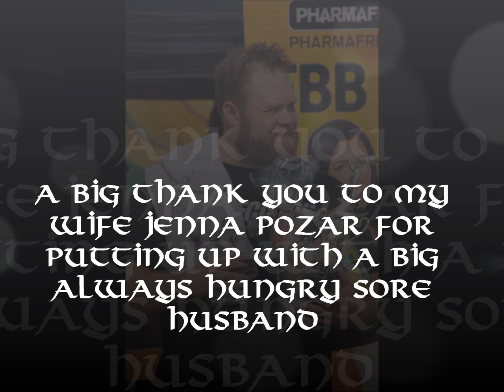Chris Davies BCs Strongest Man 2014 / Battle of the Beasts 2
Video by Brytny Sjolie